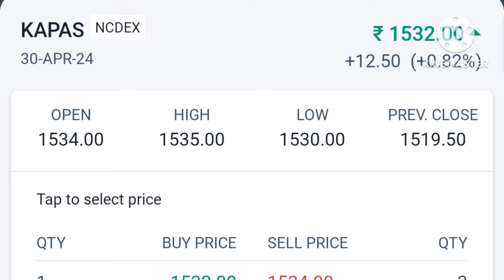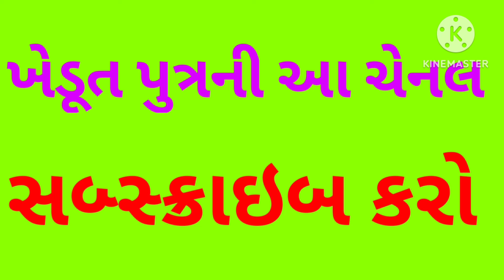કપાસ અને કપાસિયા ખોળના વાયદામાં તોફાની તેજીનું વાવાઝોડું ઉપડ્યું છે ? કપાસ બજાર. ન્યૂયોર્ક વાયદો.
kapas

bajarbhav

cotton market

કપાસના ભાવ

કપાસનો વાયદો

Mcx વાયદો

KAPAS Market

Cotton rate

Kheti

Agriculture

Khedut

Yard

ખેતી

ખેડુત

કૃષિ

યાર્ડ

ભાવ

agriculture

Krushi

Youtubor

farming

farmer

farmers

kisan

ઉત્પાદન

ખેતીપાક

કૃષિપાક

આધુનિકખેતીનીમાહિતી

વૈજ્ઞાનિકખેતી

M.M.PARASARA

PARASARA

YOUTUBORS

/LLrGQUJCUJm7gRwNnAaDBV